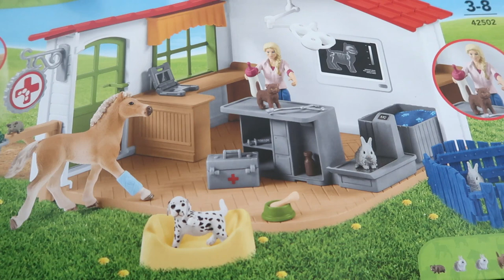Shocking News About Chino! Day 269 (09/28/20)